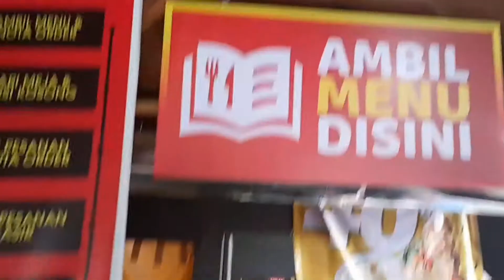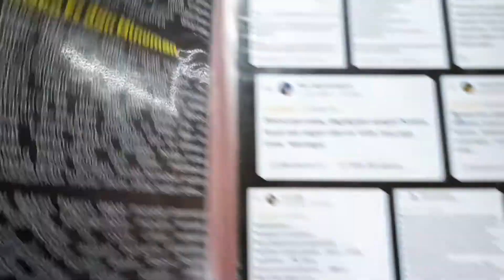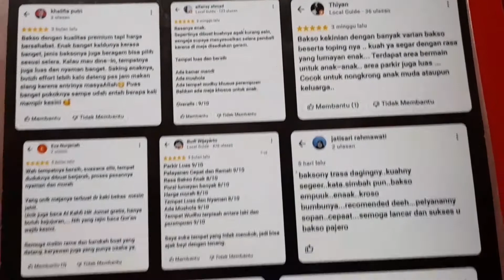BAKSO PAJERO JOGJA - Buku Daftar Menu Bakso Pajero - Bakso Viral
Assallammualaikum wr.wb

Hay teman teman kali ini aku lagi ada di Bakso Pajero Jogjakarta. Lokasinya ada di samping Kampus UNY Jogja. Kalau kalian pingin kesini dengan mudah buka aja Google maps. Ini aku sebelum makan bakso mau kasih liat daftar menu yang ada di buku.

Wassallammualaikum.wr.wb